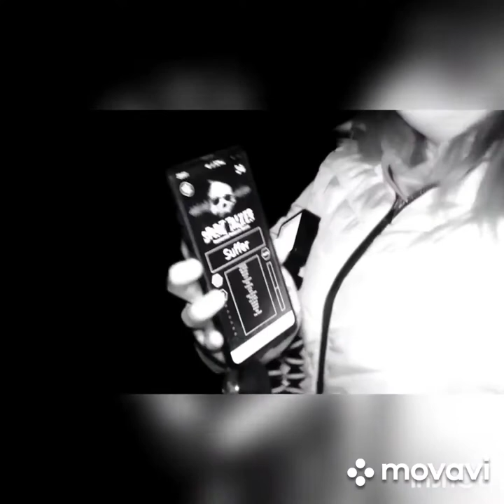AMAZING LITTLE HUNT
omg NECROPHONIC picked up soldier and margaret connected to spirit boy